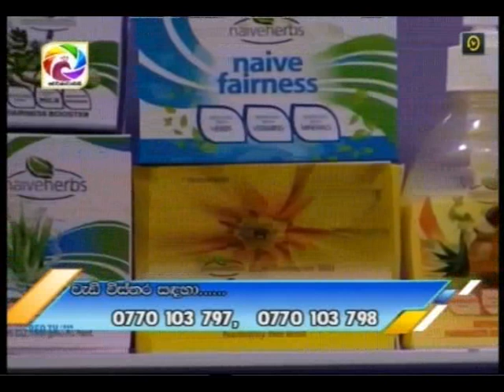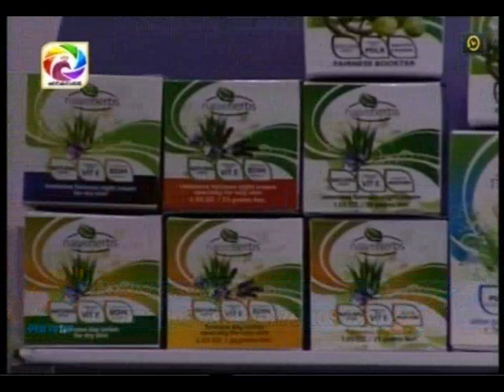Naivegreen with jacqui Aponso & Ishara Sandamini sw-2018-08-16